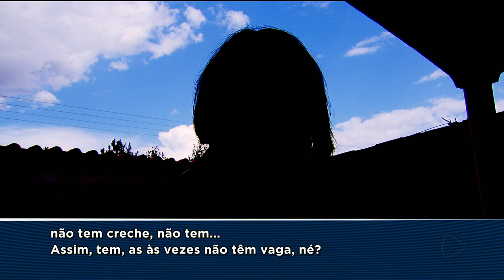GR - Creches: faltam 9 mil vagas em Goiânia - 23-08-2018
Nove mil crianças em goiânia estão na lista de espera por uma vaga em CMEI. Esse é o número de pedidos cadastrados na secretaria municipal de educação. A saída pra muitas mães, que precisam trabalhar e não têm com quem deixar os filhos, é contratar cuidadoras informais. Mas isso custa e poucas têm dinheiro.